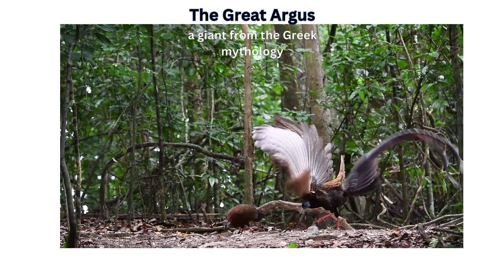The Great Argus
The Argus Pheasant, also known as the Great Argus (Argusianus argus), was named by the Swedish naturalist Carl Linnaeus in 1766. The species is native to Southeast Asia, specifically found in parts of Indonesia, Malaysia, and Thailand. The male of the species is known for its striking appearance, with long feathers that resemble eyelashes and a series of ornate, brightly colored feathers on its wings. It is also known for its distinctive courtship display, where it spreads its wings and displays its feathers to attract a mate.